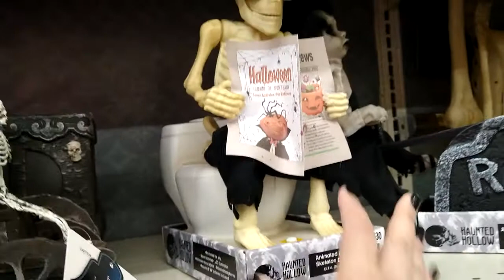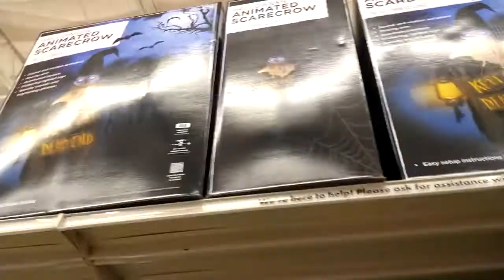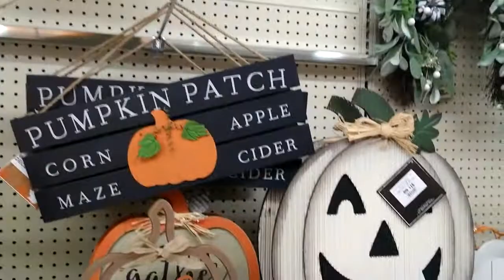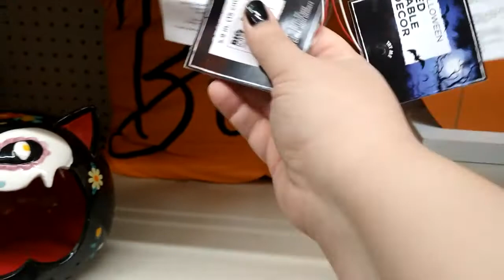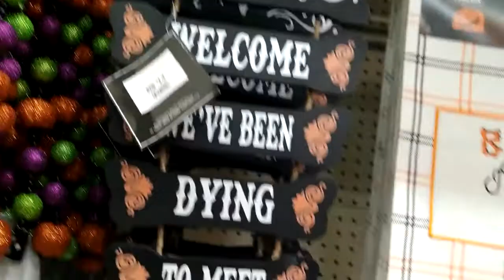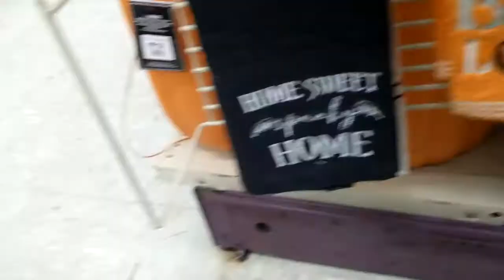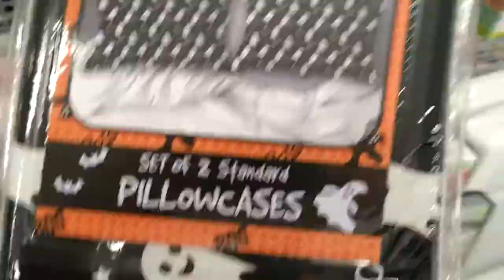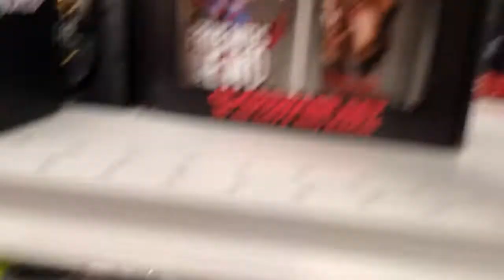Halloween Décor Hunting Vlog # 6: BigLots, & Burlington.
Halloween Décor Hunting Vlog # 6: BigLots, & Burlington. I can't help but feel like Halloween is being replaced earlier and earlier every year.